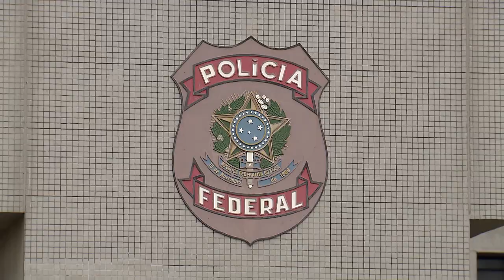Perda de função pública por improbidade atinge qualquer outro cargo ocupado no momento da condenação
​​Para a Primeira Seção do Superior Tribunal de Justiça (STJ), a penalidade de perda da função pública imposta em ação de improbidade administrativa atinge tanto o cargo que o infrator ocupava quando praticou a conduta ímproba quanto qualquer outro que esteja ocupando ao tempo do trânsito em julgado da sentença condenatória.
EREsp 1701967